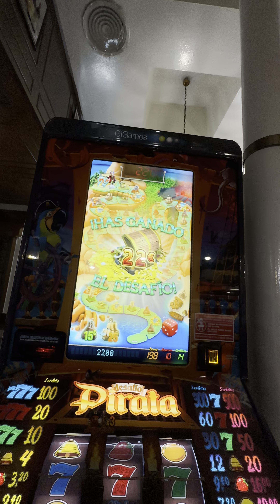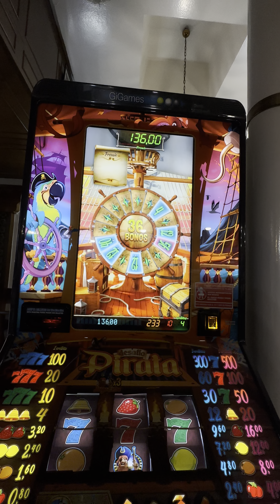Tragaperras españolas desafío pirata A ESTRIBOOOOOR🔥🔥🔥